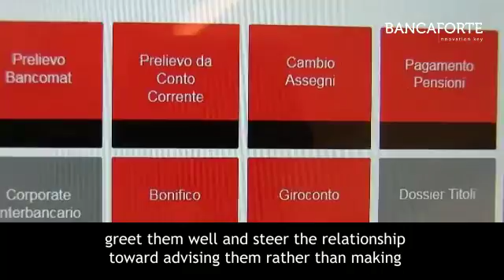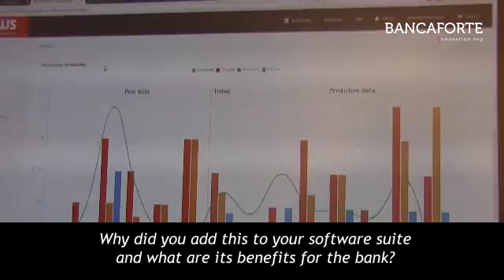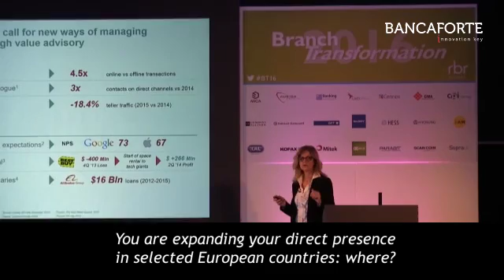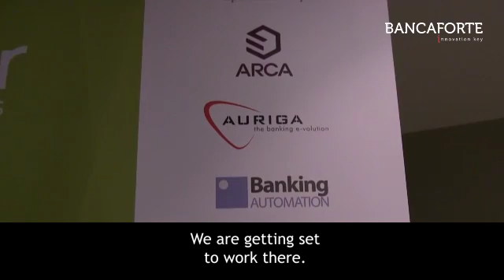DRIVING BANK BRANCH INNOVATION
Auriga is focusing internationally, and chose the Branch Transformation conference in London to launch its two new solutions: WWS Customer Management to improve the reception and service customers receive in a branch and WWS Cash Management to ensure banks manage cash more efficiently. In this video, the solutions are explained by Vincenzo Fiore, Auriga's CEO.